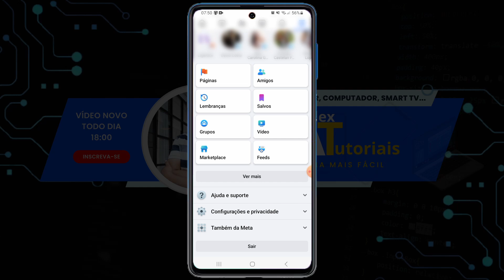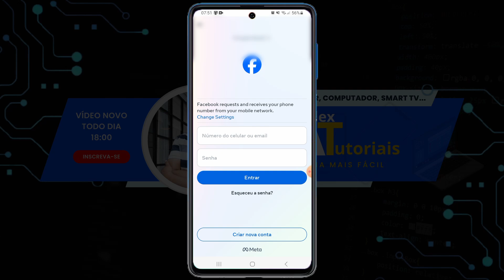Como sair do Facebook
Se você quer sair da conta do Facebook, nesse vídeo vou mostrar para você como que faz para sair da conta do Facebook.